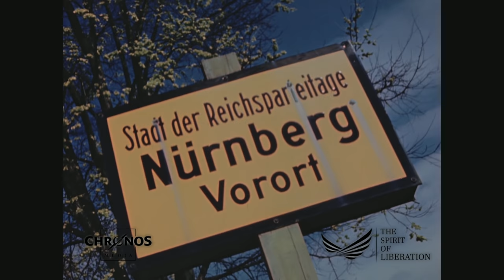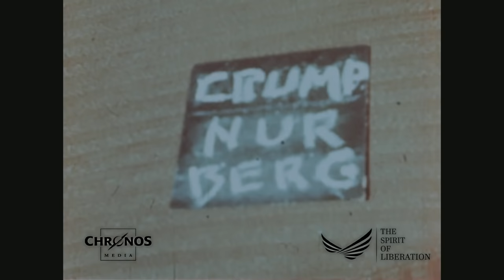Nuremberg 1945 - City of the Reichsparteitage (Reich Party Congresses)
Great footage from Munich in 1945!
Walk through the destroyed old town of Nuremberg and on the Reichsparteitagsgelände (Reich Party Congress Grounds), where American GIs are sitting and playing music of the main tribune.

Do you know what exactly we see in this video? Do you recognize persons or precise locations?
Write us your knowledge in the comments, describe the pictures by adding the timecode.